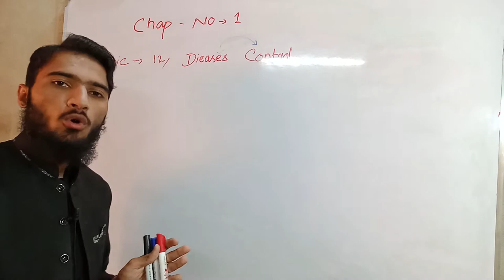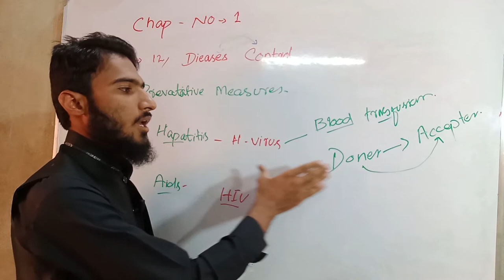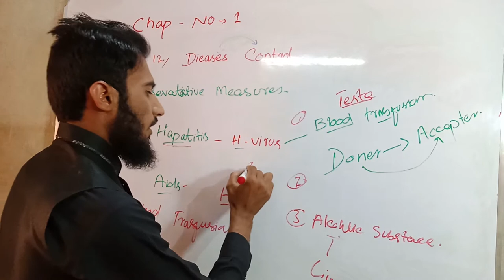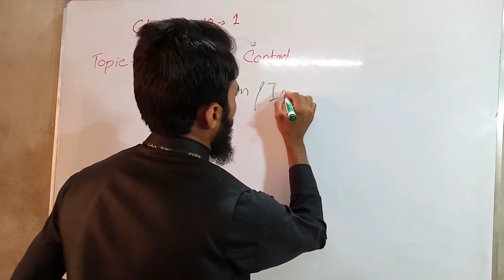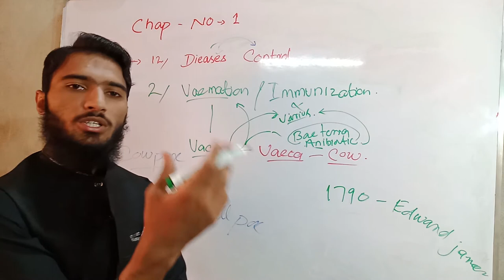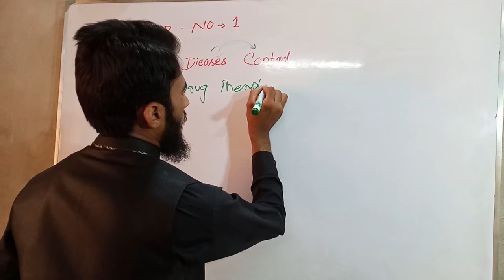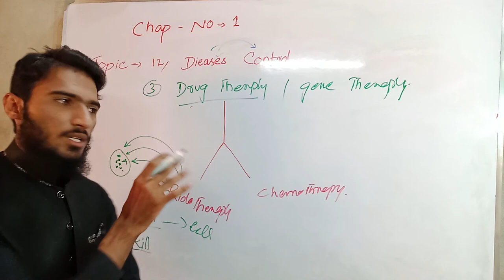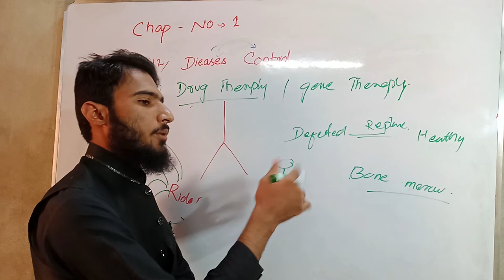Topic:12 FSc Biology Book 1, Ch 1 - Disease Control - 11th Class Biology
In this online lecture, I explains Inter part 1 Introduction.The topic being discussed is Topic 8 : Disease Control.

Dear friends I am Muhammad Nadir from Quetta Pakistan .The Online Lectures Tutor is my own channal in this channal you will find very good and knowledgeable lectures of biology.

Thanks for contacting with us